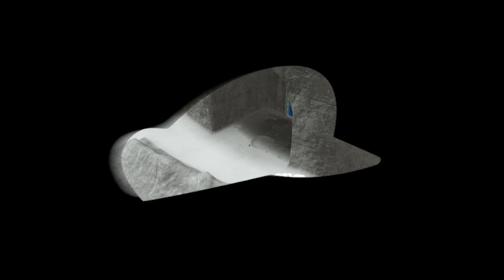☆25【月の裏でアスレチック！】スーパーマリオオデッセイを優しく実況プレイ！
ブルーダルズを返り討ちにすると、本編よりもちょっとむずかしいアクション面がお出迎え！
アミーボが通じないアスレチックにどう立ち向かう！？
なんだかアクションそのものよりも探索や解き方を考えるほうがムズカしかった気がｗ

ボディアタックは着地後にスーパーダッシュ状態（仮称）にはならないんだな･･･。
走り幅跳びか、転がりからならいけるっぽい。

･･･もしかしてもっと簡単なやり方でいけたりして？

追記：
なぜか再生数がいつもより増えた挙句に罵詈雑言を浴びる結果に！（それでも高評価のほうが多いけど）
子ども達の純粋なコメントがオレの心をえぐっていくぅ！

いやまぁ失敗シーンや練習シーンのウケが悪いのは知ってるんだけどｗ
フハハ、キッズたちよ、スゴ腕プレイヤーやカット編集された優等生な動画ばっかりだと思うなよ！

【Nintendo Creators Programについて】